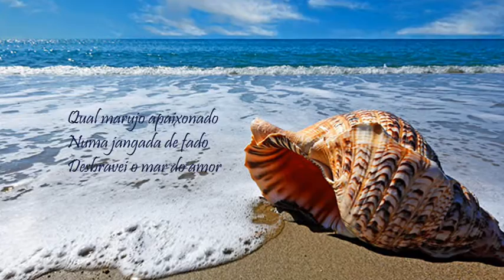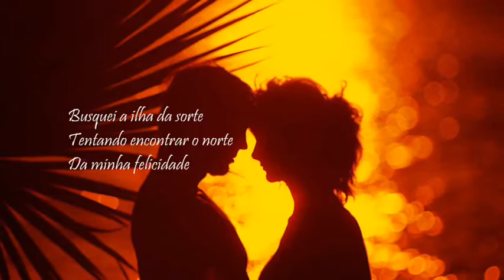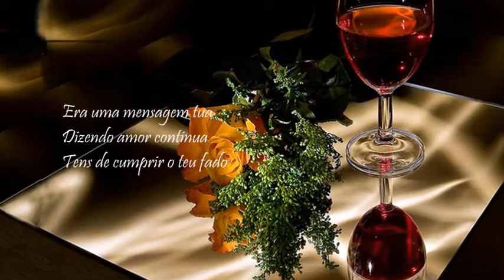Manuel Delindro###Jangada de fado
*JANGADA DE FADO* é um bonito poema do meu querido amigo e grande poeta, José Fernandes Castro com música de Pedro Rodrigues. Um forte abraço a todos.